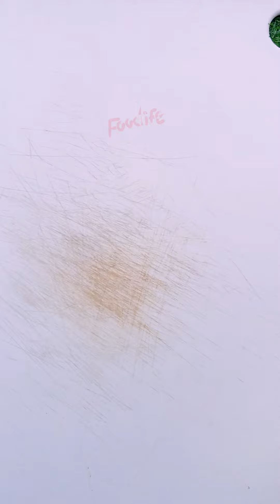Papaya Cutting 06-Vegetable Carving-Vegetable Garnish Master @foodife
Join @foodife as we dive into the art of papaya cutting and vegetable carving! In this video, our Vegetable Garnish Master will demonstrate step-by-step techniques to transform a simple papaya into a stunning work of edible art. Perfect for impressing your guests at your next dinner party or adding a touch of elegance to your everyday meals. Learn the secrets behind creating intricate designs, patterns, and shapes that will elevate your culinary skills to new heights.

Ingredient:
* Papaya Cutting

👉Required tools:
🌼 Cutting board
🌼 Fruit carving knife

Any action you take from the ideas of this video is solely at your own risk, and we will not be liable for any losses or damages. It is the your (viewer) responsibilities to use judgment, care and precautions if one plans to replicate.

Papaya Cutting - Vegetable Carving-Vegetable Garnish Master, Нарізка папайї - овочевий карвінг-майстер овочевих гарнірів, Memotong Pepaya - Guru Penghias Ukiran Sayuran, Нарезка папайи - Мастер по нарезке овощей - Овощной гарнир, पपीता कटिंग - वेजिटेबल कार्विंग- वेजिटेबल गार्निश मास्टर,

1.
2.
3.
4.
5.
6.
7.
8.
9.
10.
11.
12.
13.
14.
15.